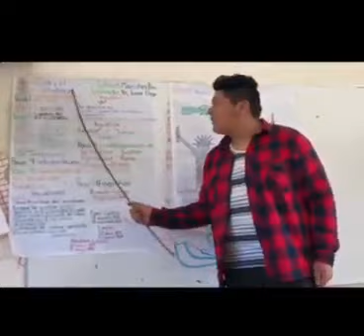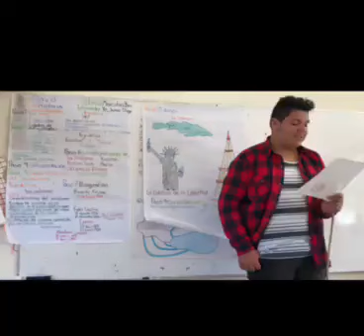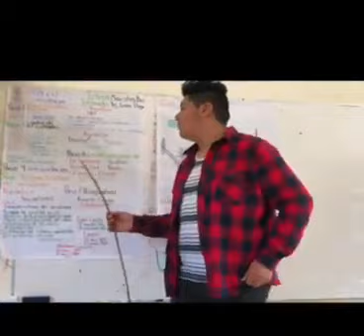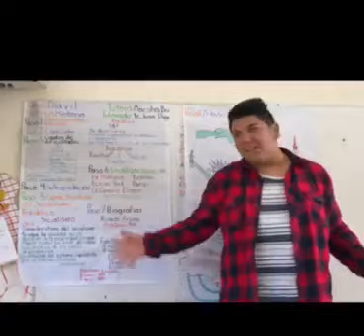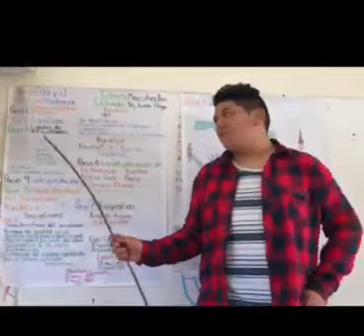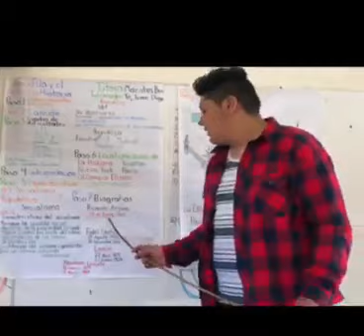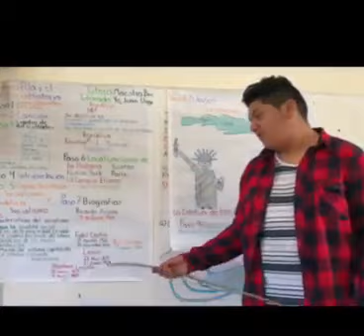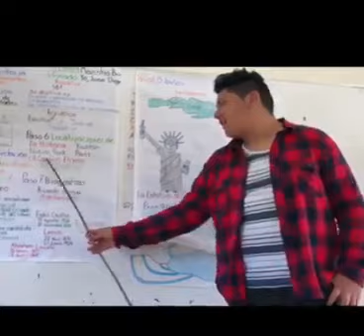comunidades de aprendizaje telesecundaria la luz expone juan diego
telesecundaria la luz expone diego tema " el y ella" tutora brissss. maestra briseida maría molinero medina